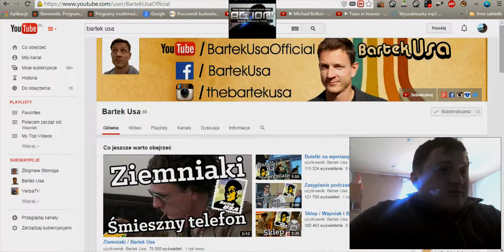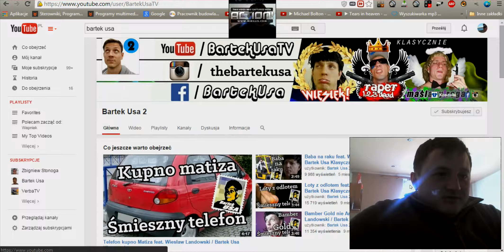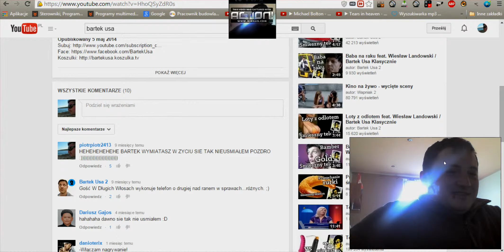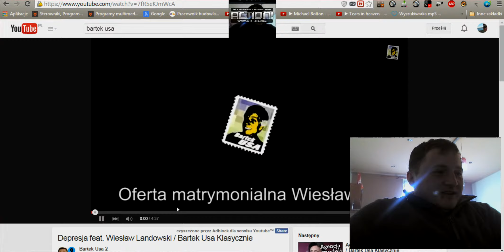O PEWNYM BARTKU USA CHODZACYM KABARECIARZU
O BARTKU USA CHODZACYM KABARECIARZU